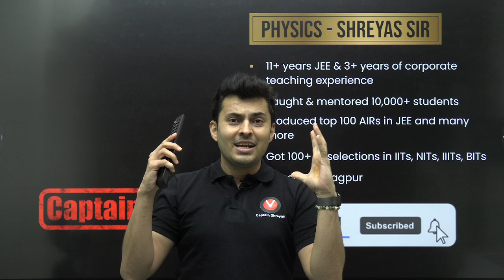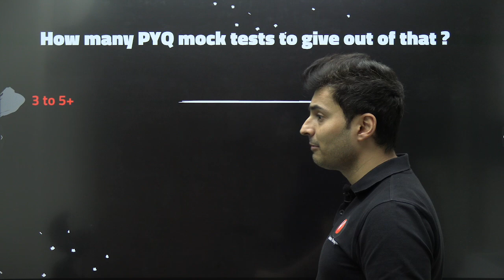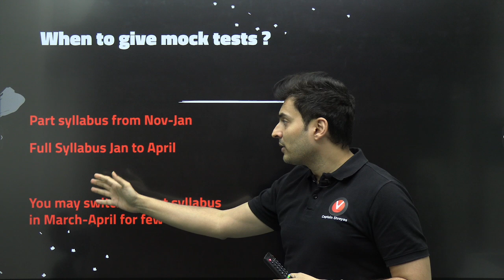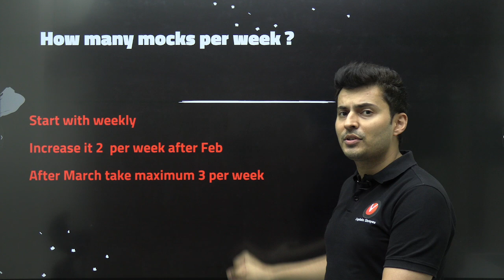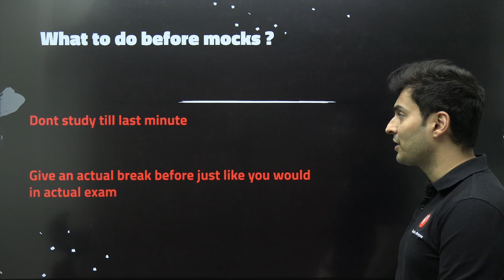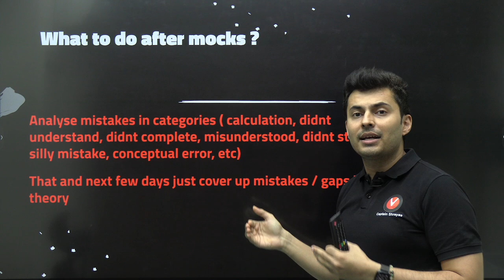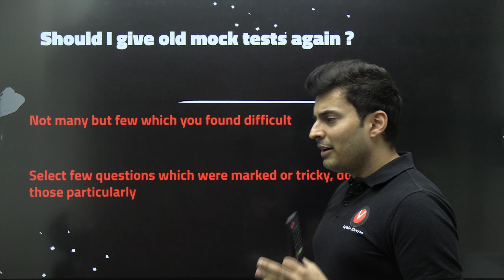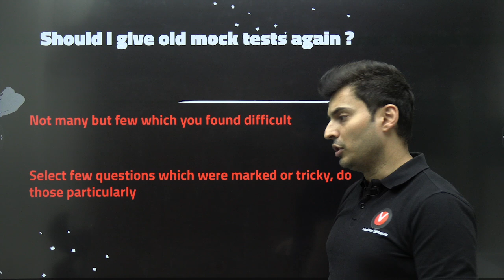Mock test Strategy🔥for 720 in NEET 2024🏆 Proven Technique by AIIMS Toppers ✅ Shreyas Sir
👉Get Complete NEET Preparation Kit - PDF, PYQ, Class Notes, CBSE, NEET, NCERT PYQs JOIN OUR TELEGRAM GROUP NOW! For Access to the Session, PDF, Study Materials & Notes